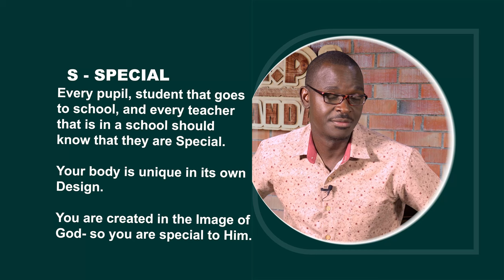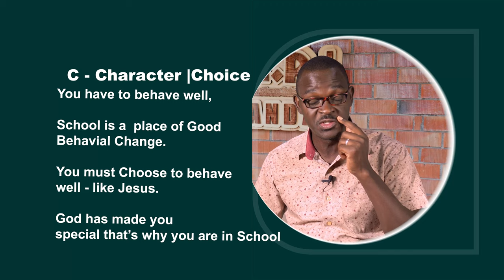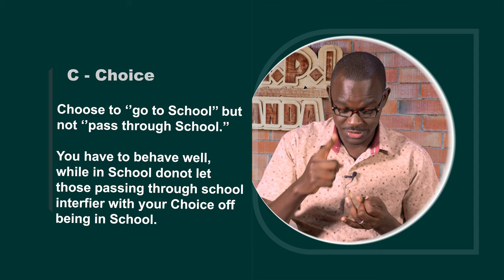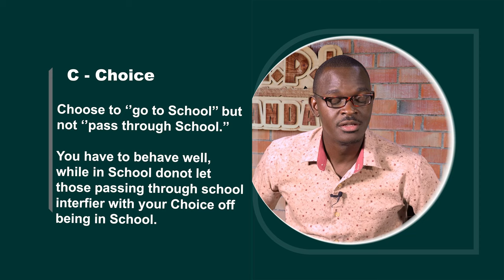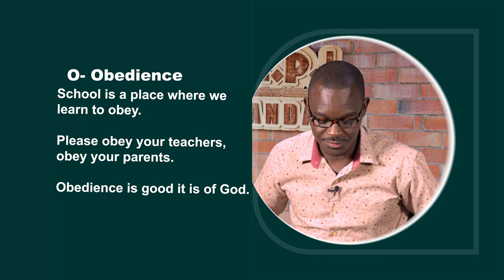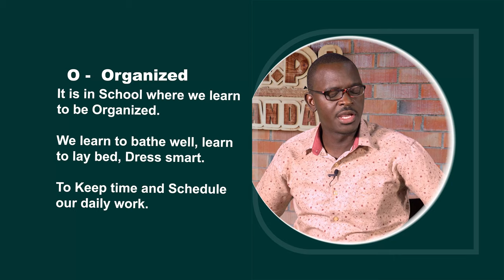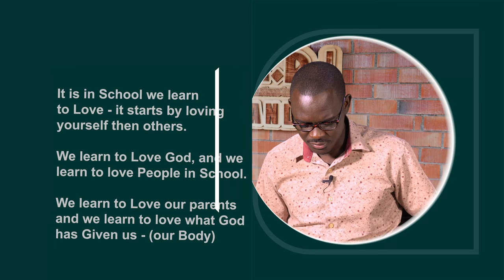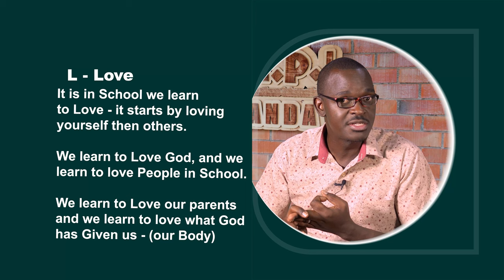S.C.H.O.O.L || God And Me Ep33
In this episode, Owuora explains what a SCHOOL is. He starts by quoting Luke 2:52. Jesus grew in wisdom and stature, in favor with God and Men.

Every one of us is special. The episode covers this and more.